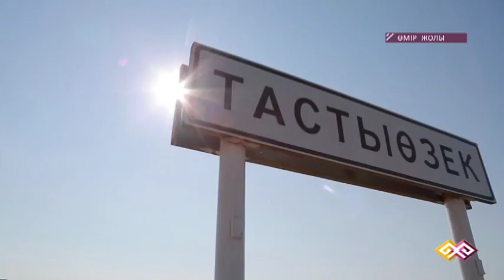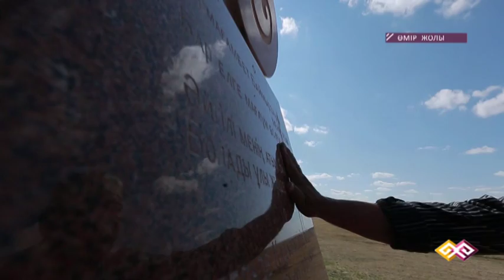"Өмір жолы" (02) - 16.10.15